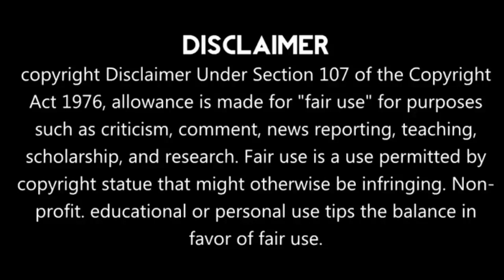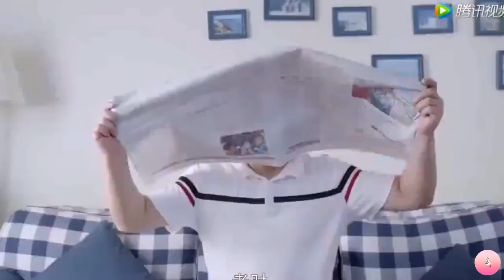Part 1 || Long-distance relationship / Chinese Drama hindi explanation😍 Love Story Hindi Explaintio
Tencent Video

Drama name:Long Distance Relationship

Native Title: 异地恋

Also Known As: Yi Di Lian ,

Introduction:

This drama depicts the hardships and challenges couples in a long-distance relationship have to live through. Professor Fang Zuo returns from England to his home town, where he meets the 29 years old leftover woman Shi Nan who behaves like a man. Later, he finds out that she’s the one who saved him in a car accident before. The two slowly turn from foes to lovers.

Hello everyone...

Tags,

eqxd sa